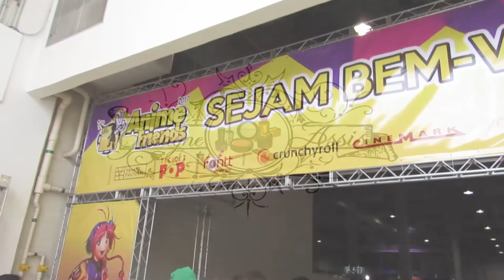Vlog Anime Friends 2017 + Show do Asian Kung-Fu Generation